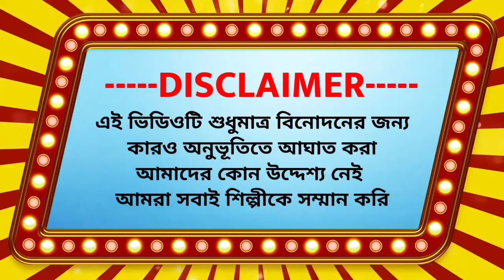তুমি দিও না গো বাসর ঘরের বাত্তি নিভাইয়া || Tumi Dio Na Go Basor Ghorer 2 || Billu comedy 2023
all original audio video credit to
PRITAM ROY CREATION 👉

Note:-
এই ভিডিওটির উদ্দেশ্য কোনও শিল্পী বা সেলিব্রিটিকে মজা করা নয়। এই ভিডিওটি কেবল বিনোদনের জন্য, দয়া করে এটিকে মনে মনে রাখবেন না। আমরা সমস্ত শিল্পীদের সম্মান করি। .. ধন্যবাদ..